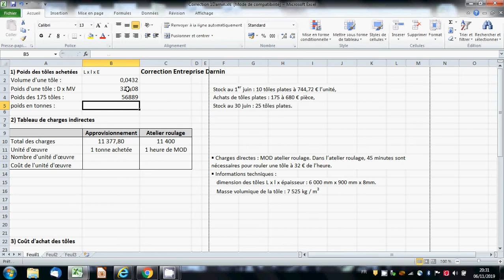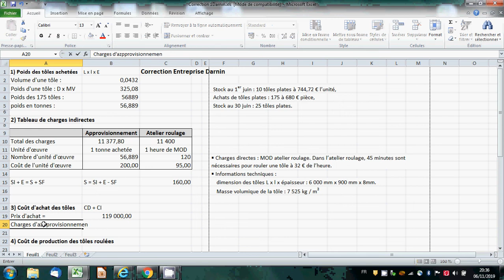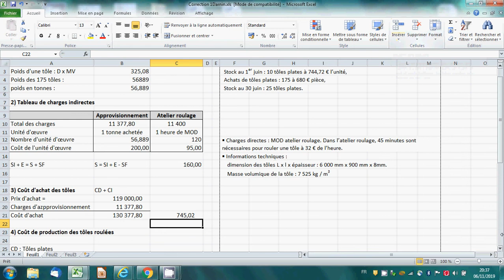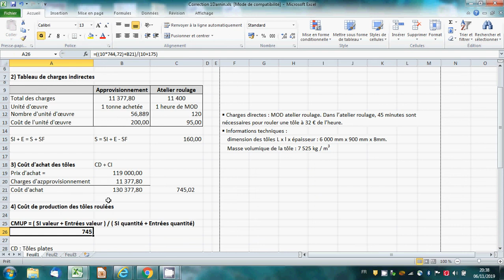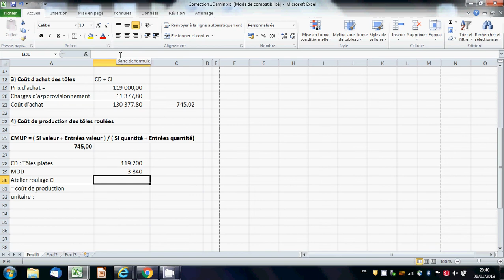correction darnin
Description